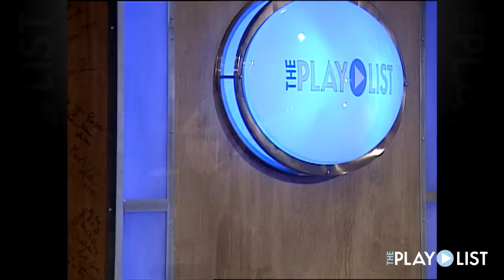Rachael Kilgour "Warrior Games" on The PlayList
Rachael Kilgour lends her powerful voice to issues that surround us, the "stuff" of modern life.  The singer/songwriting bring her original music to The PlayLilst.